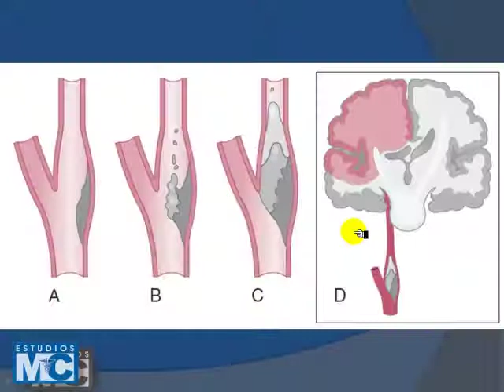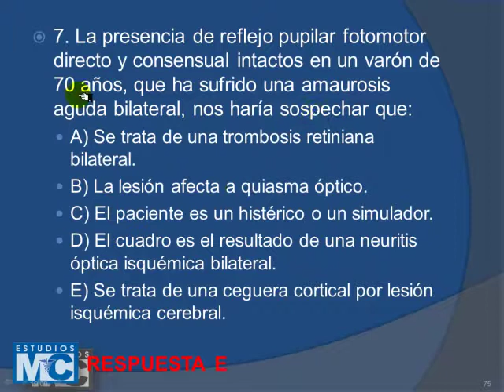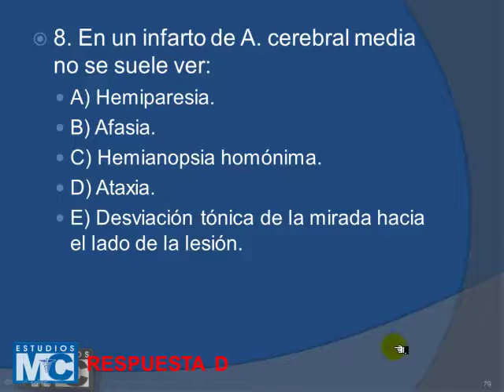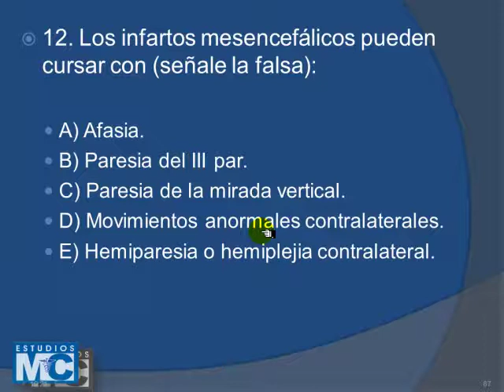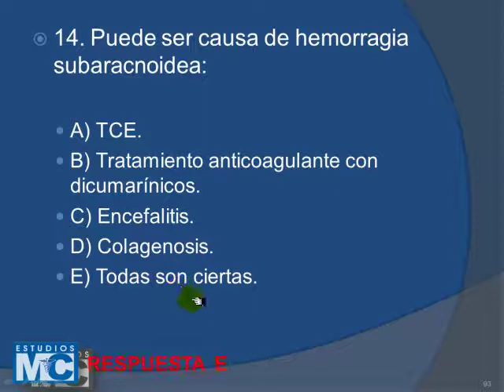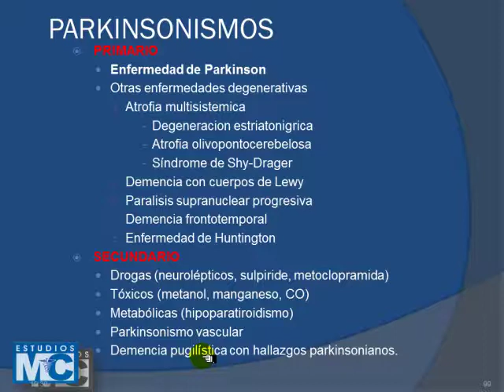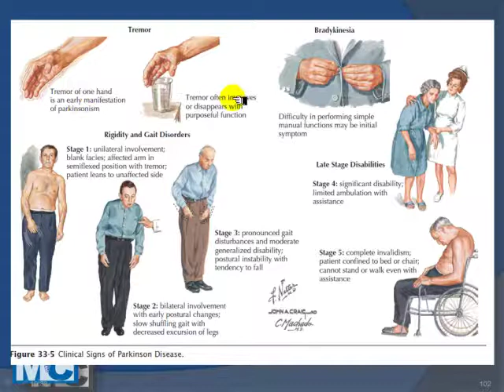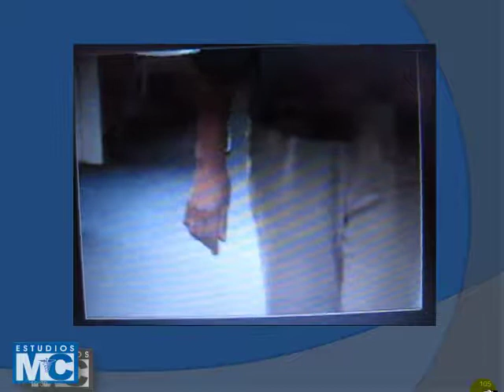CyM neurologia - NEUROLOGIA I C